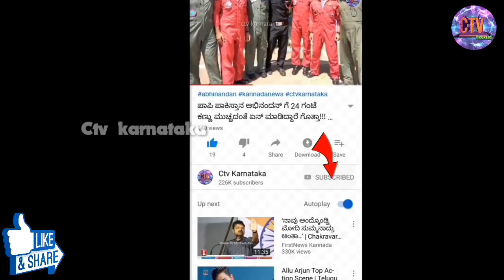ಪೊಲೀಸರಿಗೆ ಚಳ್ಳೆ ಹಣ್ಣು ತಿನಿಸಿದ ಅಗ್ನಿಸಾಕ್ಷಿ ಚಂದ್ರಿಕಾ! ಅದು ಹೇಗೆ ಗೊತ್ತಾ!? ಪೊಲೀಸರು ಶಾಕ್! Agnisakshi Today